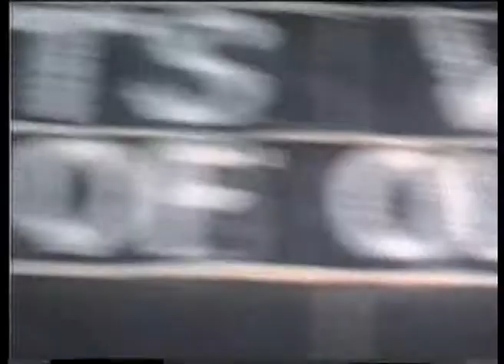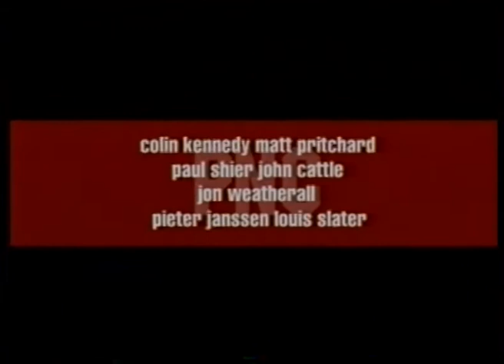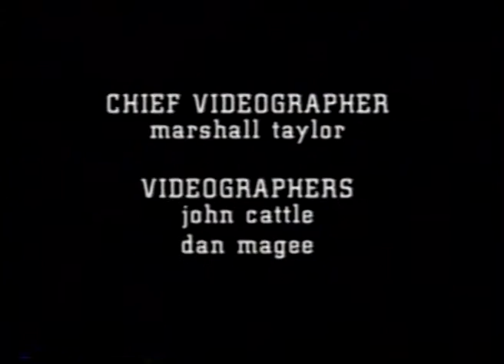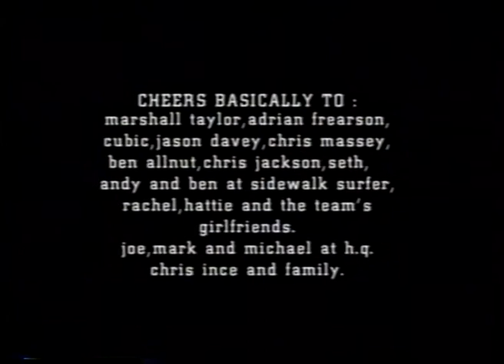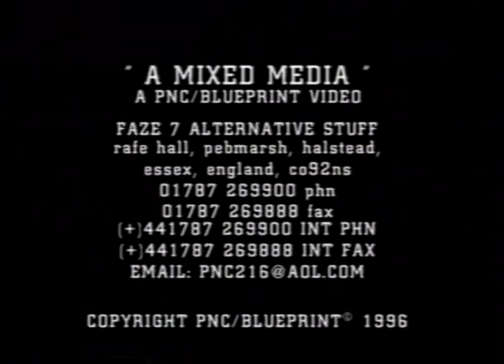Panic Blueprint A Mixed Media (UK Skate Video 1996)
*One song muted due to usage restrictions*

Featuring
Flynn Trotman
Ewan Bowman
Rob Selley
Dan Magee
Mike DeGeus
Mark Baines
John Cattle
Jon Weatherall
Louis Slater
Pieter Janssen
Colin Kennedy
Paul Shier
Matt Pritchard